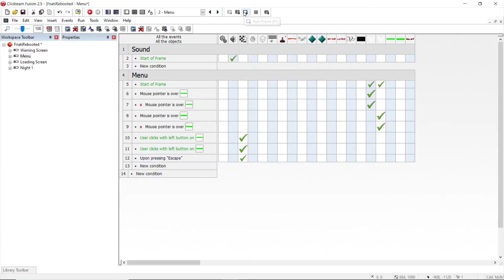Five Nights at Treasure Island 1.0: Reboot |Menu Preview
A Treasure Island version rebooted.